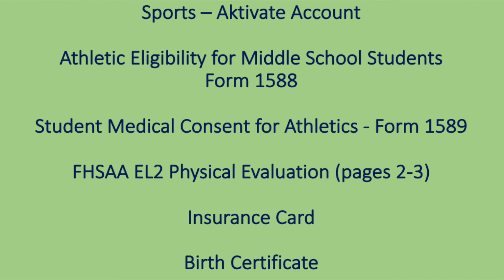Jupiter Middle School WJMS August 19, 2022